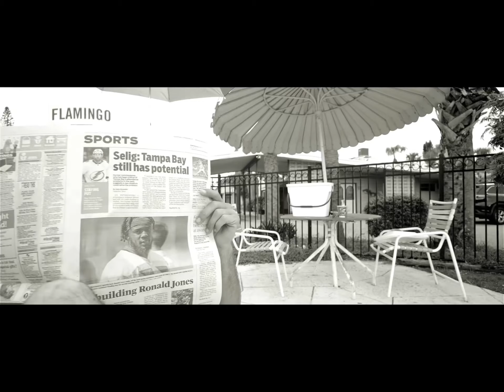MEGA RAM 3500 In Honky Kong video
Sick Diesel’s Ram in Honky Kong Video